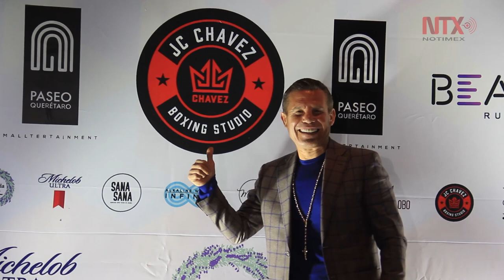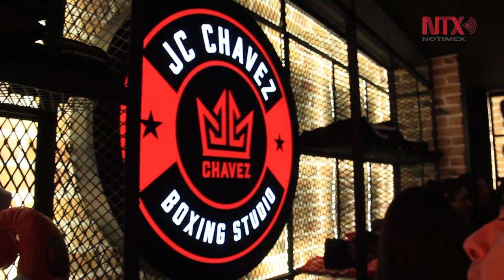Julio César Chávez volverá al ring en apoyo a damnificados de Culiacán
Tras sumar más de una década en el retiro, Julio César Chávez, la máxima leyenda del boxeo en México, confirmó que regresará al ring en apoyo a los damnificados por la tormenta 19-E, que en septiembre de 2018 ocasionó severas inundaciones en Culiacán, Sinaloa.